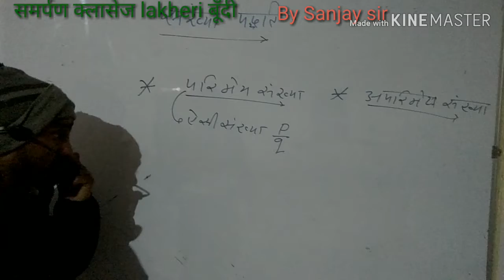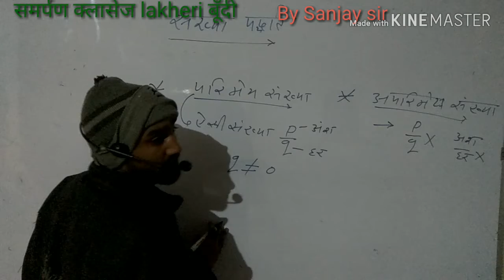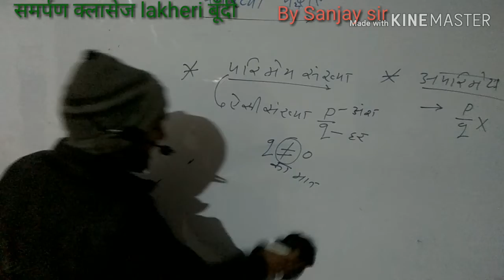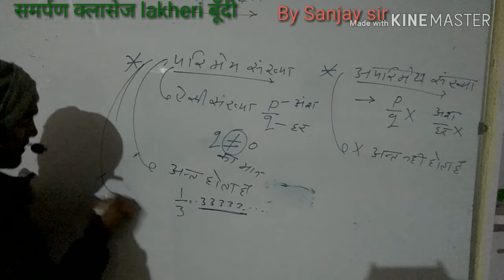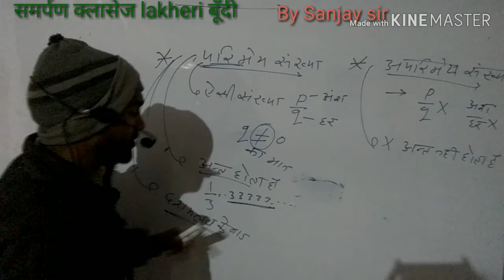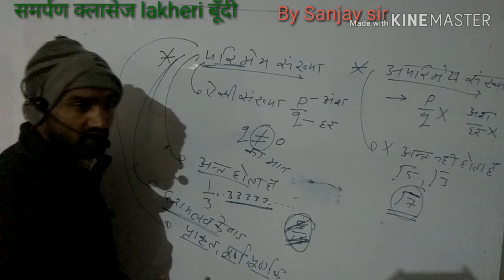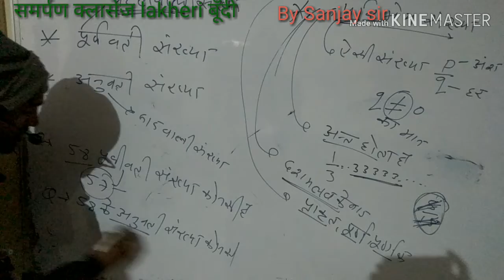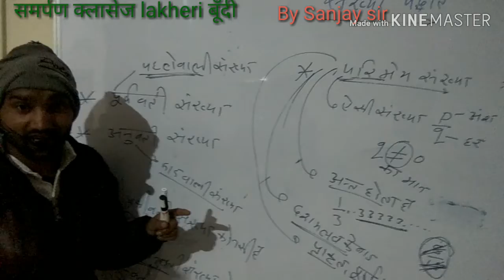संख्या पद्धति (Number system) Part - 3